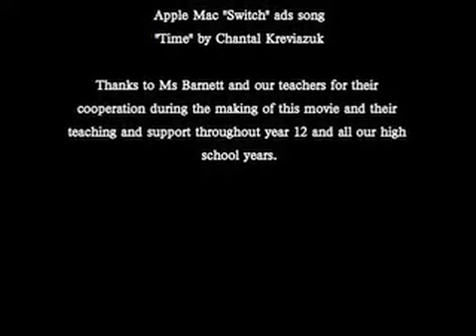Schols Class of '07 Year 12 Movie / Part Three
Part Three of the St Scholastica's Year 12 Movie from 2007.
This includes the final montage and end titles.